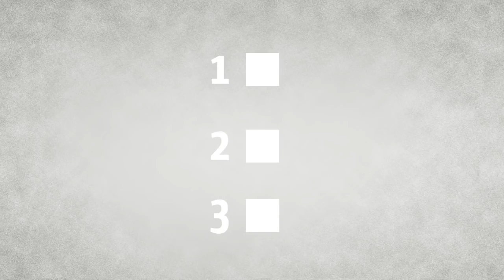7 Ways We're Different - 7 Ways Compare The Market Loves Our Customers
Compare insurance quotes in minutes for FREE, including health insurance, car insurance and travel insurance

📣 ABOUT COMPARE THE MARKET

Compare the Market is Australia's best insurance comparison service, working to make life Simples for you.

Our smart insurance comparison technology is trusted, free to use, safe and secure. Since 2012 we've helped over 6 million Aussies like you compare providers and search for savings on their insurance quotes. Follow a few easy steps online to switch to a new deal that suits you and your budget. Compare great options from a range of trusted brands today, in minutes. Simples!